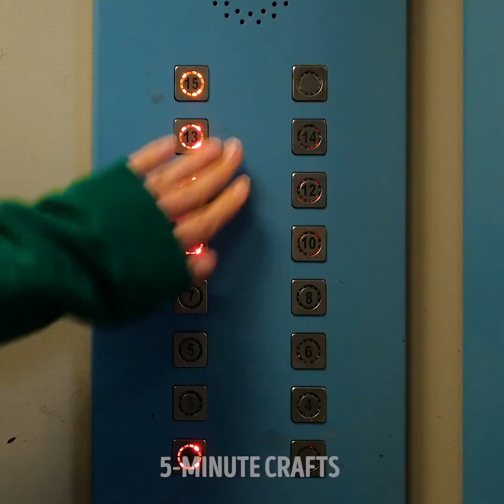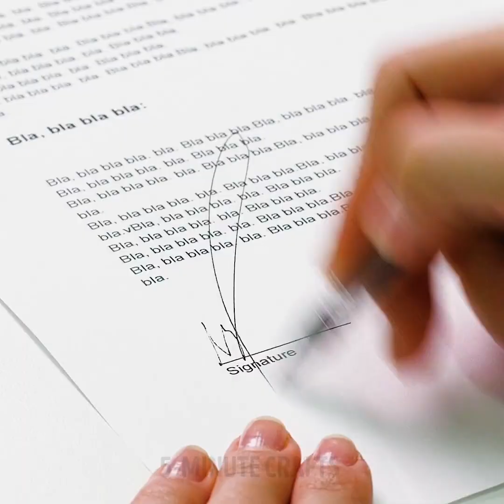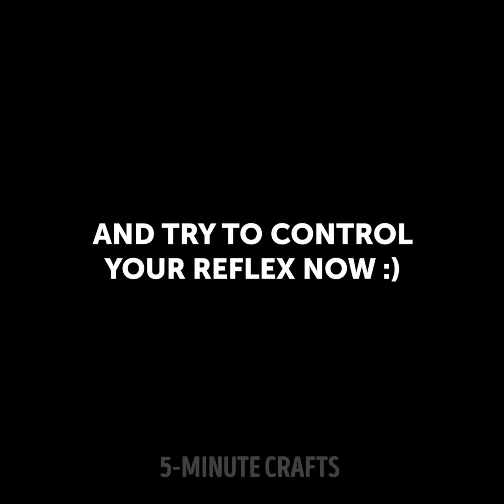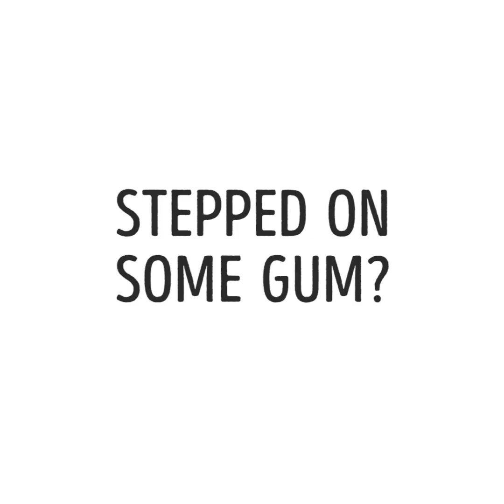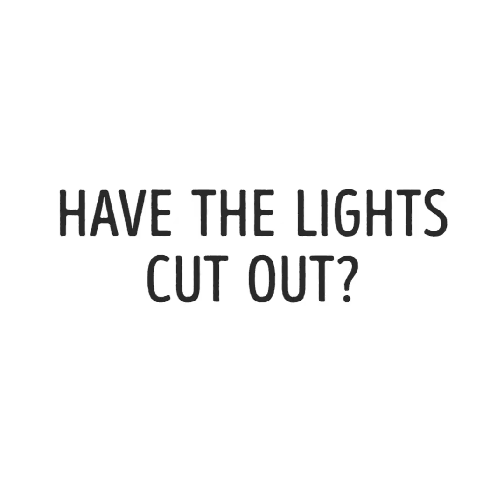34 RECIPES TO STAY COOL IN ANY SITUATION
FUNNY MOMENTS AND AWKWARD SITUATIONS YOU CAN RELATE TO
What to do when you can't fall asleep? How to fix your clothes fast and with no efforts? You'll know the most useful life hacks to avoid awkward moments and reduce your stress:)

TIMESTAMPS:
00:10 Awkward moments when you're trying to sleep
01:00 Funny moments compilation
02:00 Hilarious life situations when you're scared of something
03:30 Life hacks for health
05:00 How to reduce stress 😡
07:00 Clothes ideas
07:30 How to fix your clothes
08:00 Clothing life hacks
09:00 Remove chewing gum from clothes
10:00 Transform hoodie into a bag